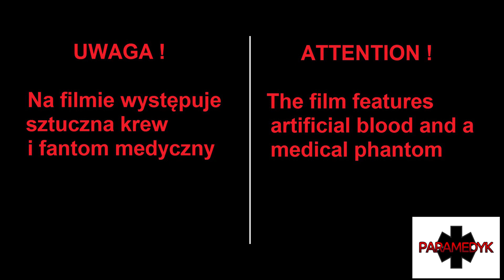Asgard 2019 - my last airsoft game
ok guys this is my last airsoft gameplay. I'm done with airsoft but it's not my last video about military stuff.